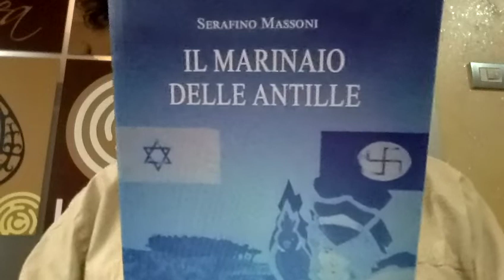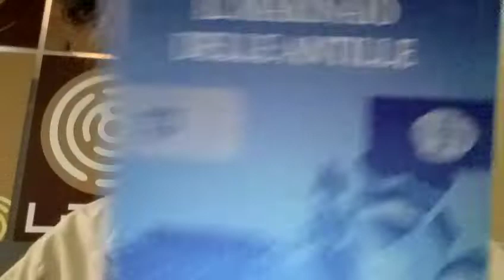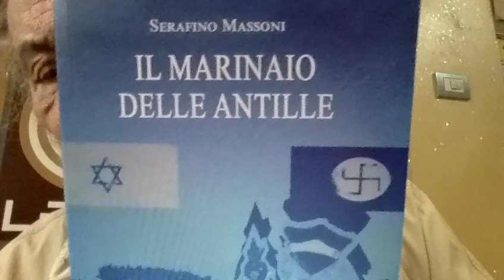L'Assedio a Masada & L'Assedio a Azovstal